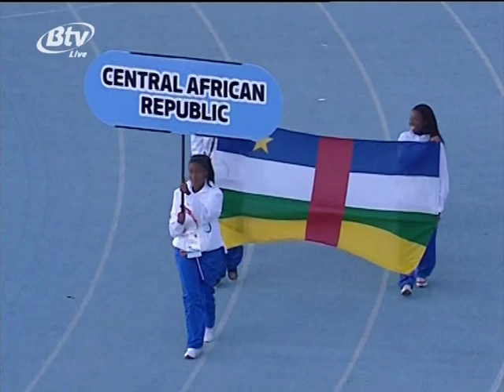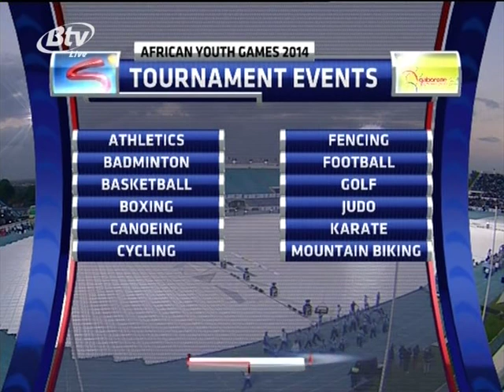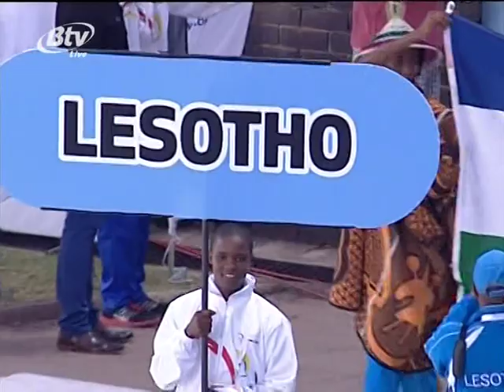AYG 2014 opening ceremony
AFRICAN YOUTH GAMES 2014 OPENING CEREMONY